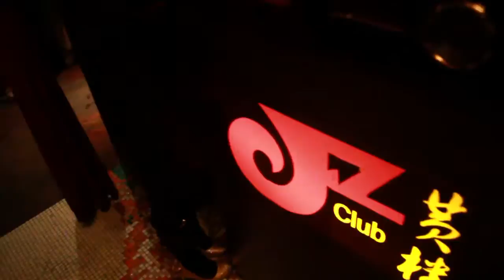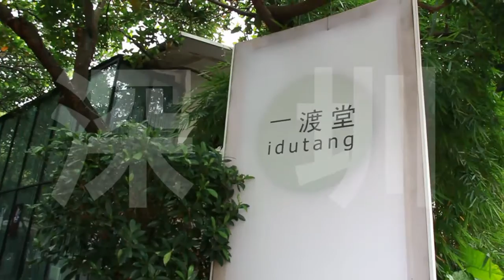許哲珮2010美好的雪人巡迴音樂會紀錄影片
PV directed by 馬戲團團長